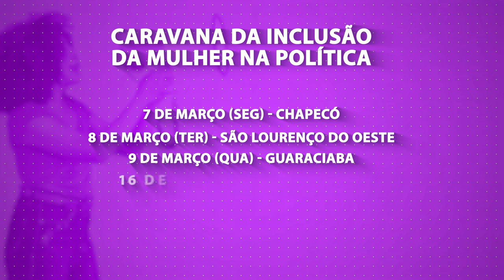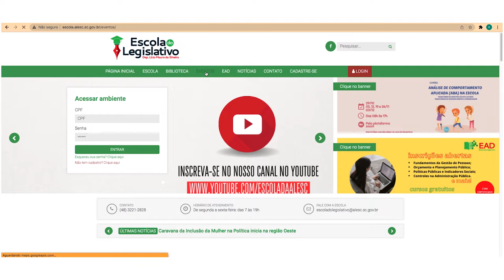É Notícia - Parlamento realiza caravana de inclusão da mulher na política - 04/03/22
Conscientizar as mulheres catarinenses sobre a importância de participarem da política. Esse é o principal objetivo de uma série de eventos que vão ser realizados ao longo do mês de março, em diferentes cidades do estado. Até agora cinco municípios já foram confirmados para receber a Caravana da Inclusão da Mulher na Política, onde palestrantes falam sobre temas como legislação eleitoral e empreendedorismo.